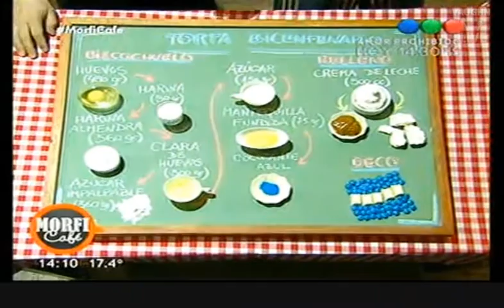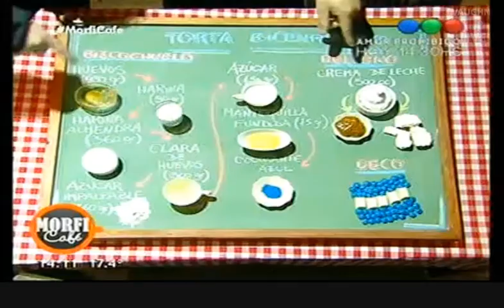coki ramirez en morfi parte 2 08-07-2016